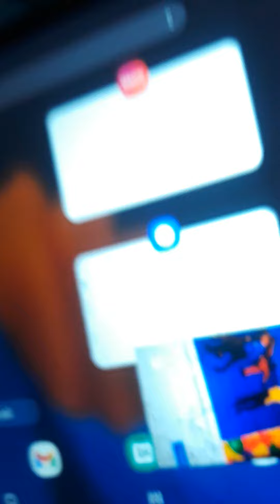November 24, 2021